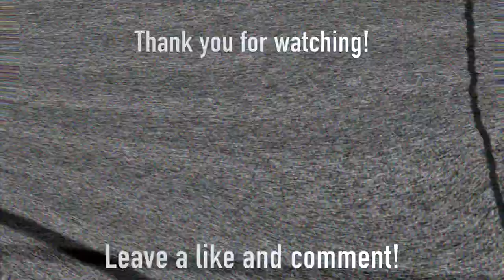Connections 96.9 Second Date Update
Cindy tries to get in contact with a guy named Carter for a second date after their first date involved free movies at the Super Lux and free dinner. When in contact with Carter he denies a second date with Cindy not because of the free spree of their last date but it was how Cindy managed to get everything free... listen to this NEW second date update!

Screen Title Effect by Sam Editorial